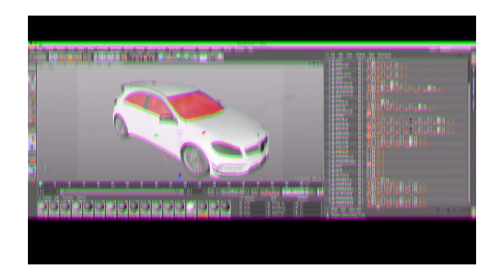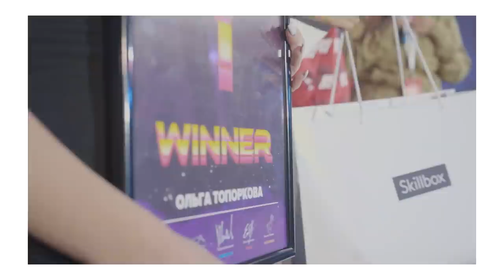КАК БЫТЬ БЛОГЕРОМ И СОХРАНИТЬ КУКУХУ / ППЗДМ С МЮЦЕНТЕНДЛЕРОМ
Тайминги:

0:00 - Вступление
2:06 - Блогер и его аудитория
4:49 - Как понять что зайдет?
8:30 - Халтура и выгорание
11:11 - Откуда берутся силы продолжать? Были ли мысли всё бросить?
12:15 - Кризис идей и откуда их вообще брать
15:50 - Что такое "искусство"?
17:40 - Психические расстройства и творчество
19:08 - А если YouTube закроют
21:28 - Как постоянно находить мотивацию?
22:20 - Популярность и привлекательность для аудитории
24:17 - Как быть если твой вуз тебе не подходит?
25:05 - Блогерская совесть и подход
28:49 - Хейтеры и польза от блогеров
34:06 - Конкуренция на Ютубе и ТикТок
39:12 - Рекомендуем каналы

КАК ПОПАСТЬ В ЗАКРЫТЫЙ ПАБЛИК:

1. Зайти на патреон, который указан под каждым роликом Сеина
3. Скинуть свою страницу ВК в соответствующий пост на стене или в личку ПАТРЕОНА. Он самый первый.
4. Кайфовать